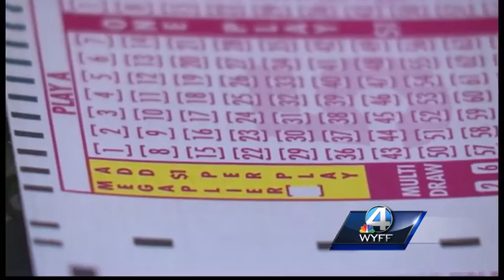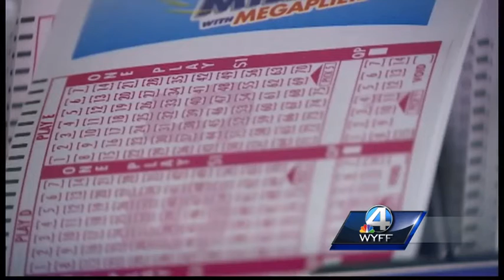Easley convenience store sells $2 million winning lotto ticket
The Energy Market in Easley sells a big winner.